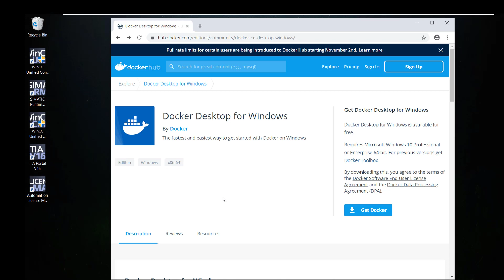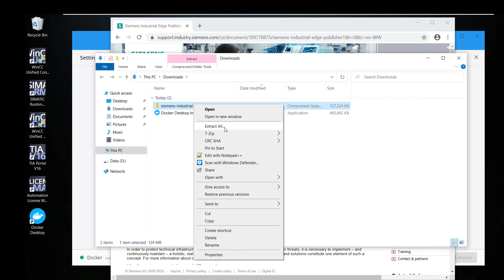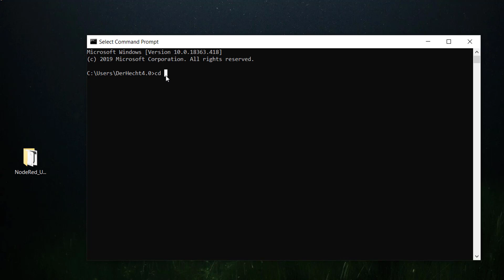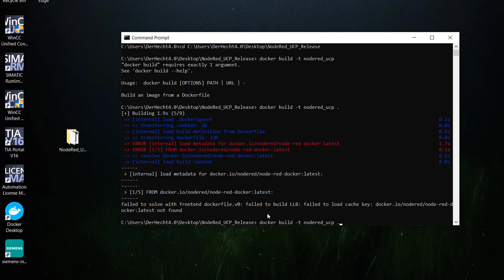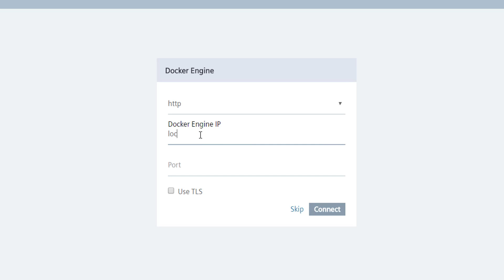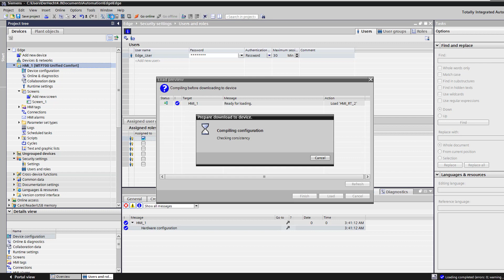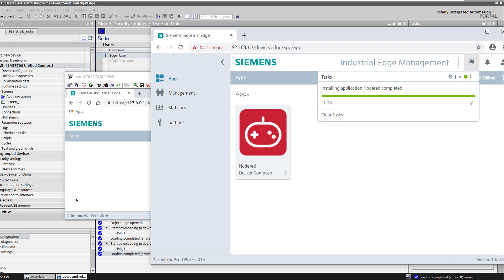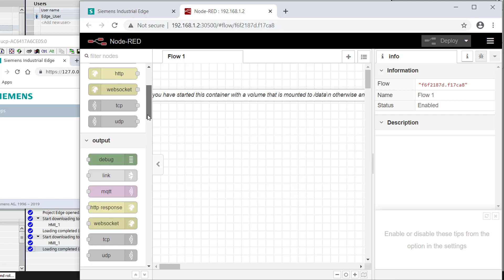WinCC Unified Comfort Panel V16: first steps with Edge and install Node-RED on Unified Comfort Panel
In this video i would like to show you which conditions are necessary to create an edge app and transfer it to the panel

00:12 preconditions
Docker:

01:32 download the Edge App application example

01:58 install Docker for Node-RED
02:35 build docker for Node-RED
04:05 create the app
05:46 config the Panel
07:30 transfer the app to Panel